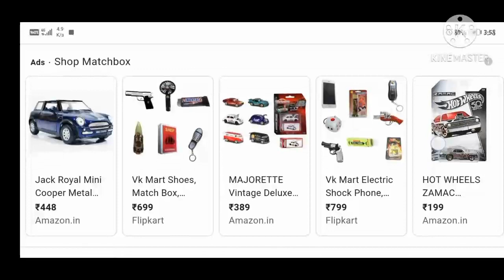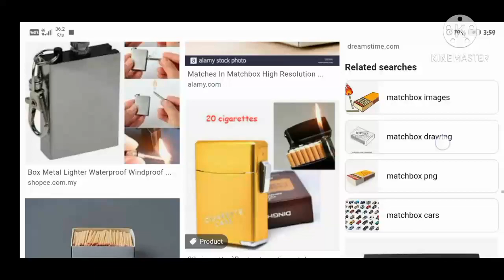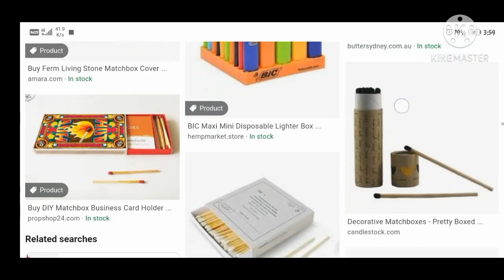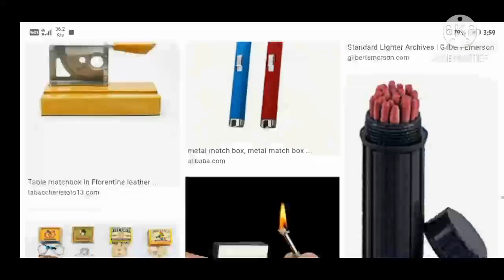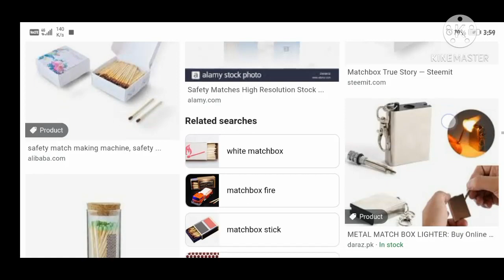দেশলাই বাক্স ব্যবসা | how to start matchbox business | matchbox business idea. match stick wholesale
বন্ধুগণ এই ভিডিওতে আমি আপনাদের বলেছে আপনারা কি করে দেশলাই বাক্স ব্যবসা করবেন এবং মাসের শেষে মোটা টাকা ইনকাম করবেন কোথা থেকে মাল কিনবেন তার লিংক নিচে দেওয়া রইল।

Hey, Check this Commercial Match Box, Size: 45mm from Gd Hotel Supply on IndiaMART!

Hey, Check this Atm 35 Sticks Safety Matchbox from Gd Hotel Supply on IndiaMART!

business ideas
bangla business ideas
Business Ideas 2021 in bengali